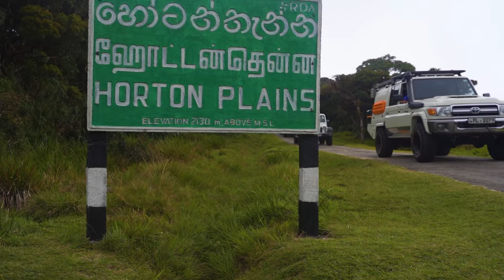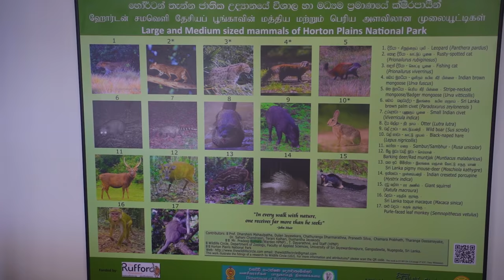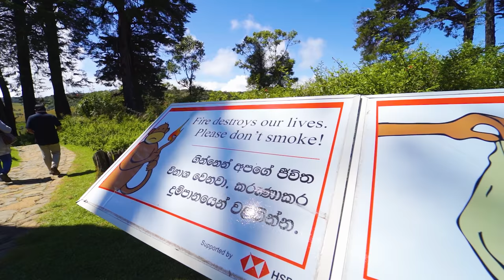Camping in Horton Plains Sri Lanka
Camping in Horton Plains National park in Sri Lanka!

The highest plateau on the island and home to over hundred endemic flora & fauna, The Horton plain national park is a must visit when in Sri Lanka for a number of reasons.

A special thanks to the Park Warden, his team & our awesome pals for helping us make this vlog.

we hope you enjoy it and visit Horton Plains soon!

If you wish to support us click here (Currently raising funds to create Tamil & Sinhalese subtitles)

*** Our Gear used to film this vlog ***
Our First Camera Bag
Our New Camera Bag
Our Primary Camera
Our Primary Lens
Our Wide-angle Lens
Our Shotgun Mic
Our Wireless Lav Mics
Our Power extension chord
Our Action Camera
Our Action camera accessories
Our Action Cam dual charger
Our First Drone
Our New Drone
Our Stabilizer
Our Editing Laptop workstation
Our Gorilla Tripod
Ronin SC L Bracket Arm
Our Bluetooth headset
Our Bluetooth Transmitter
Our USB C hub for data transfer
Our Backup SSD